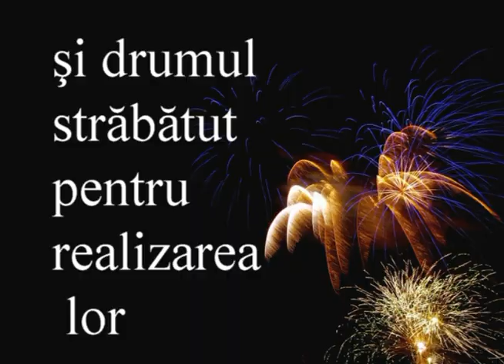Urare de Revelion!🥂La Mulți Ani 🍾🎆 🥂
Vă dorim tuturor Un An Nou Fericit cu sănătate și impliniri! 🍾🎆 🥂